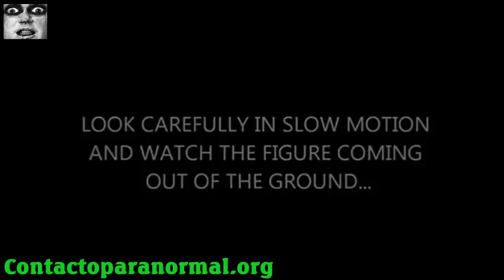Ghostly figure in a haunted house